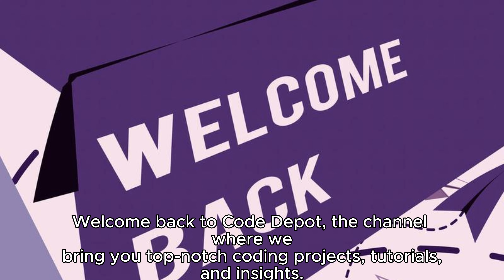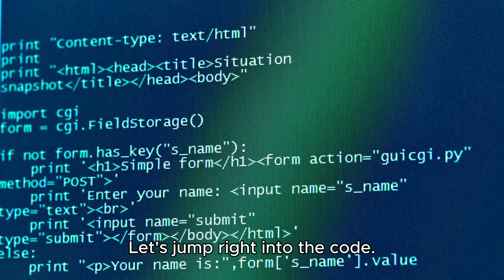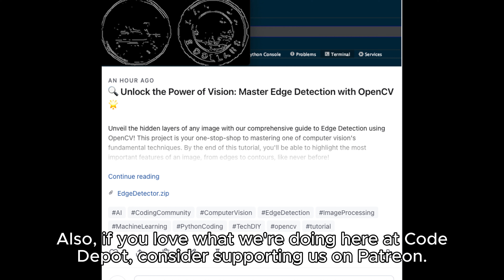Master OpenCv Edge Detection in Minutes: Transform Your Images with OpenCV! | Code Depot 📸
👋 Welcome to Code Depot!

🔥 Elevate your coding skills with this all-in-one guide to Edge Detection using OpenCV. Uncover the hidden potentials of image processing like never before!

📚 What You'll Learn:

Basics of Edge Detection
Implementing the Canny Algorithm with OpenCV
Varying techniques for different applications
🛠 Applications of Edge Detection:

Edge detection is an essential skill in the tech world and finds applications in various fields:

🏥 Medical Imaging: Sharpen the details in X-rays, MRIs, and CT scans.
🚗 Autonomous Vehicles: Detect road signs, lanes, and more.
🎥 Video Compression: Optimize video quality while reducing data.
🛡 Security Systems: Enhance facial recognition and movement tracking.